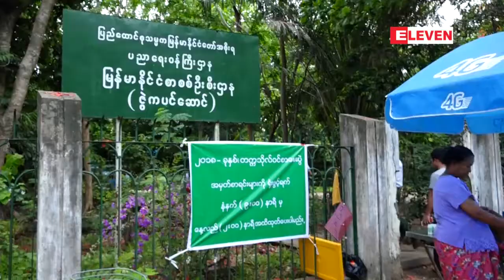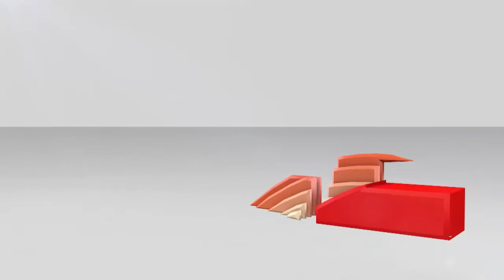တကၠသိုလ္ဝင္တန္းစာေမးပြဲေအာင္လက္မွတ္မ်ား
တကၠသိုလ္ဝင္တန္းစာေမးပြဲေအာင္လက္မွတ္မ်ားကို ဇြန္လကုန္တြင္ စတင္ထုတ္ေပးႏိုင္ရန္ ေဆာင္ရြက္ေန

၂၀၁၈ တကၠသိုလ္ဝင္တန္းစာေမးပြဲ ေအာင္လက္မွတ္ေတြကို လက္ရွိအမွတ္စာရင္းေတြ ထုတ္ယူမႈနည္းပါးခ်ိန္ ျဖစ္တဲ့ ဇြန္လကုန္မွာစတင္ထုတ္ေပးႏိုင္ဖို႔ ေဆာင္ရြက္သြားမယ္လို႔ ျမန္မာႏိုင္ငံစာစစ္ဦးစီးဌာနမွ သိရပါတယ္။